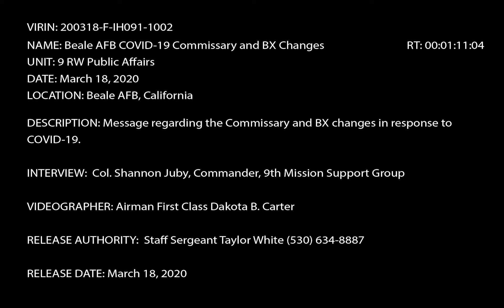Beale AFB COVID-19 Commissary and BX Changes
Credit: Airman 1st Class Dakota Carter | Date Taken: 03/18/2020
Message from the 9th Mission Support Group Commander, Col. Shannon Juby, regarding the Commissary and BX changes in response to COVID-19.